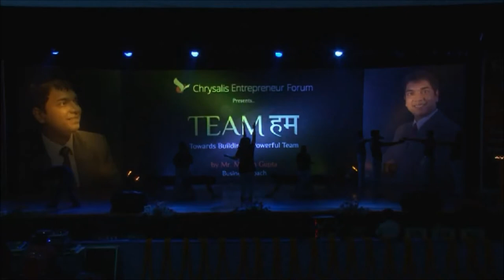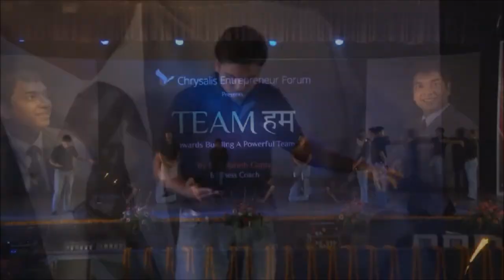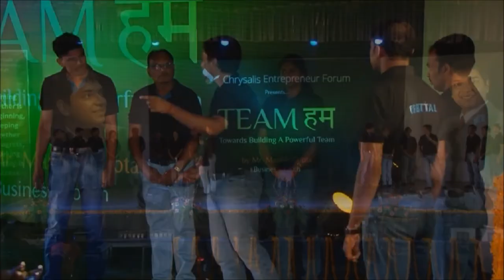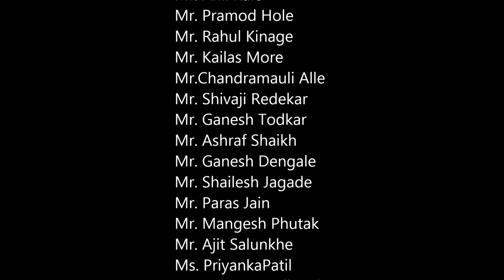"The Transformation" Team Orbittal Skit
Team Orbittal skit in Team Hum.
Renjith G Pillai